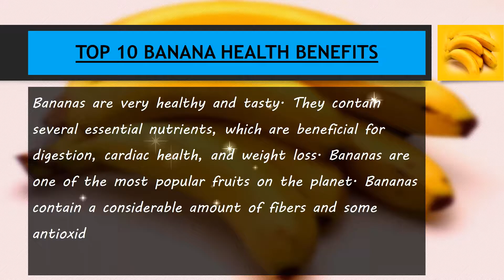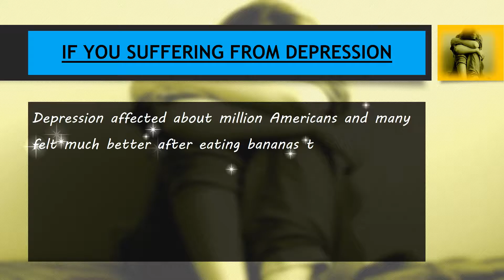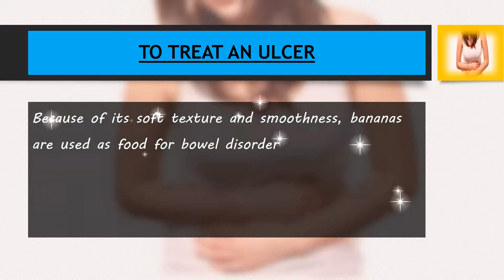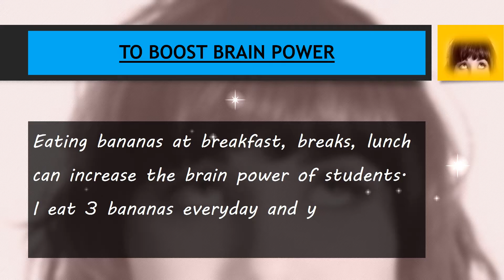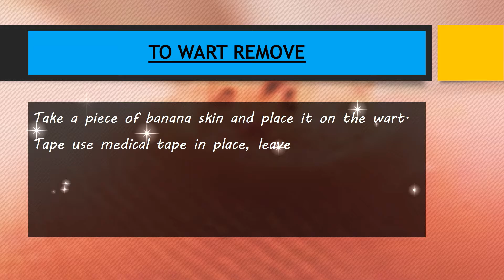Health Benefits To Eat Three Banana Everyday | Top 10 Banana Health Benefits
Top 10 banana health benefits - Health benefits to eat three  banana everyday.
Bananas are very healthy and tasty. They contain several essential nutrients, which are beneficial for digestion, cardiac health, and weight loss. Bananas are one of the most popular fruits on the planet. Bananas contain a considerable amount of fibers and some antioxidants.
Ok, let's see here are Top 10 banana's health benefits.
➊ Potassium in bananas helps to increase bone mass,
➋ If you suffering from depression,
➌ It helps in the case of anemia,
➍ If you suffer from heartburn,
➎ To treat an ulcer,
➏ To give up smoking,
➐ To reduce the risk of stroke,
➑ To boost brain power,
➒ To burning fat,
➓ To wart remove.